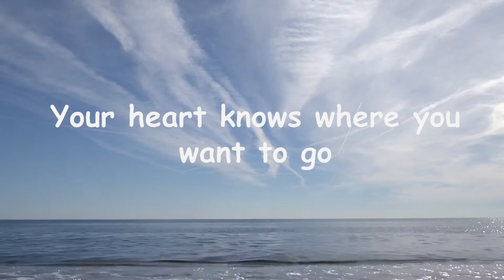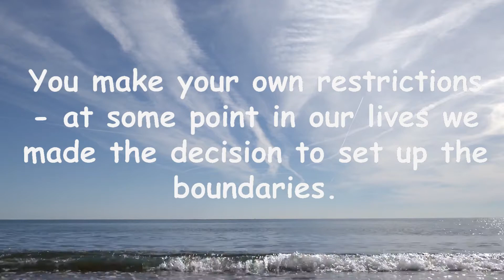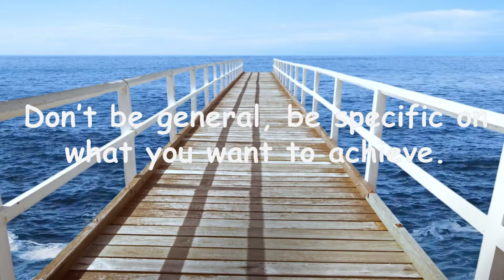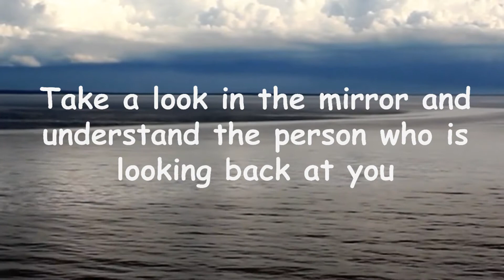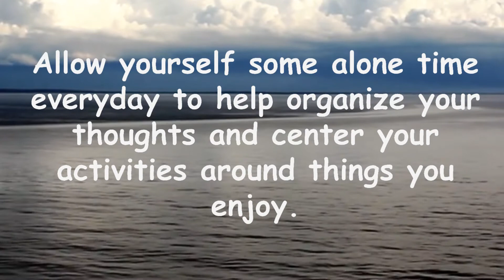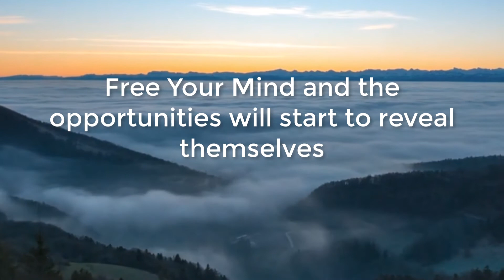5 Know Yourself be True to YourSelf Motivation Tips to Success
Know yourself
No excuses
Be honest with yourself
Get out of what is comfortable.
Set your standards
What has to change so that you can be better
What is your reason for doing it
How do you rate yourself on a scale - do you take care of yourself why?
Ask the tough questions, be true
Your heart knows where you want to go
You make your own restrictions - at some point in our lives we made the decision to set up the boundaries.
Don’t let those boundaries define you.
You can’t lie to yourself
Did you do everything you could
Define who you want to be - be true to yourself.  Then work towards it
Are you holding back - have you done everything you can do?
What do you want in life - Focus on the target - what result do you want.
Be clear and know what you want.
Don’t be general, be specific on what you want to achieve.
For things to change you have to change.
Look within and change yourself for the better.
Getting new habits - trying them - changing your thoughts will change your life.
Most people are on autopilot - they are not in control
TAKING ACTION
What are your strengths - give yourself credit
What are your weaknesses - think how you can improve
What are your fears - why and how can you overcome them
What’s most important to you
Take a look in the mirror and understand the person who is looking back at you
Allow yourself some alone time everyday to help organize your thoughts and center your activities around things you enjoy.
Do at least one thing every day that makes you feel good